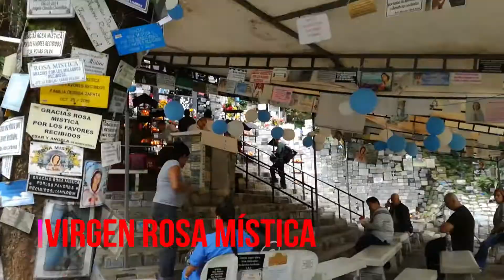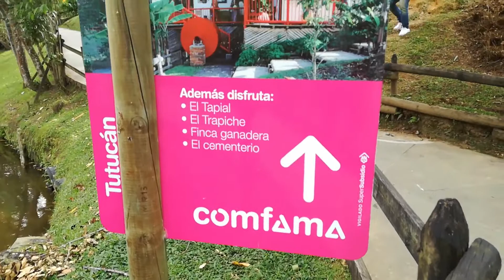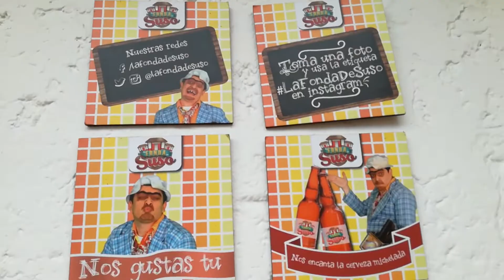PARQUE TURÍSTICO TUTUCÁN 😍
Holaaaaa a todos, en este video  cuento porque Medellín es la ciudad más bacana ó mas cool del mundo y también porqué es la ciudad más innovadora del Mundo.